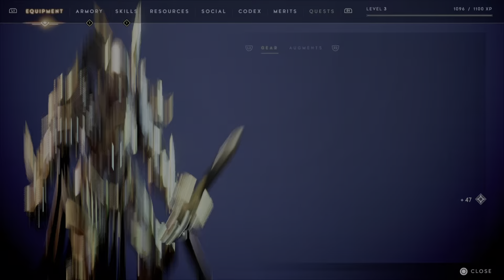GodFall Lets Play part 2- Smashing High Lord with the Greatsword